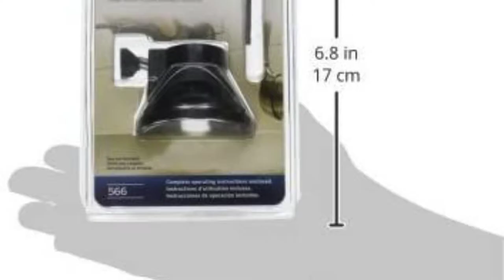Top 5 Best Tile Cutters: Best Tile Cutters Reviews | Top Best Tile Cutters (Buying Guide)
✅ Are you Thinking to purchase the best Tile Cutters? This video will help exactly which are the best budget Best Tile Cutters on the market today.

⬇️Click to Show More⬇️

Dremel 566 Tile Cutting Kit
QEP 10900Q Tile Cutter
md tile cutter 49195
QEP 10630Q Tile Cutter
QEP 10600BR Tiel Cutter

Don’t miss this in-depth review of the best Tile Cutterss for the money, and enjoy your first or new Best Tile Cutterss buying.